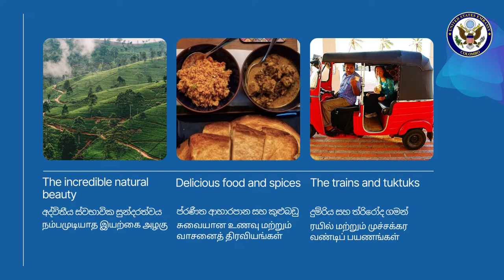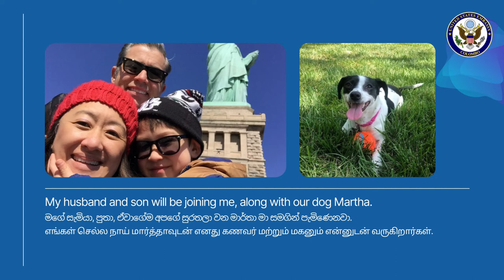Introduction of Ambassador Julie J. Chung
The U.S. and Sri Lanka have a lot in common – from our democratic values to our shared commitment to a safe and prosperous Indo-Pacific. As the new U.S. Ambassador to Sri Lanka, I’d like to introduce myself to all of you. Check out this video to hear why I’m so excited to represent the U.S. on this beautiful island.
-Ambassador Julie Chung-